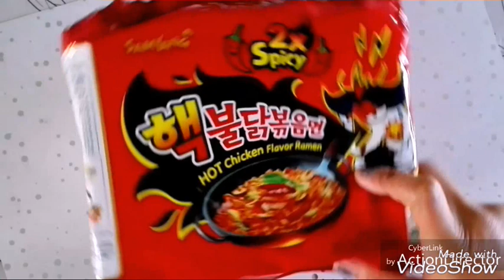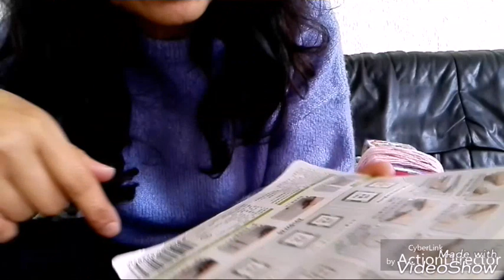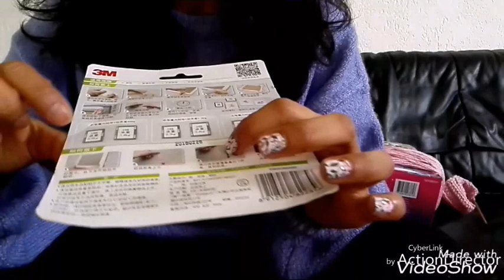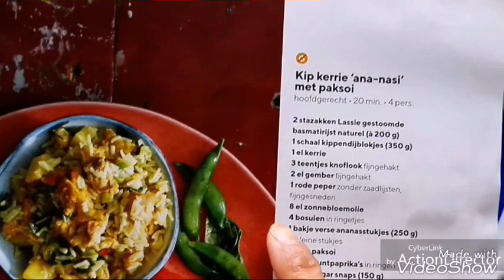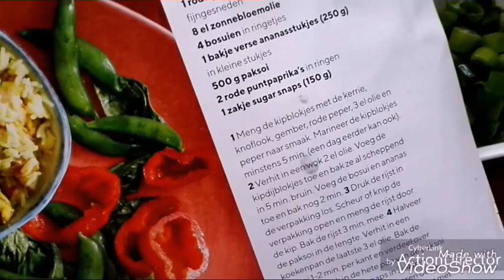Het fotoalbum aan het maken, 3M powerstrips